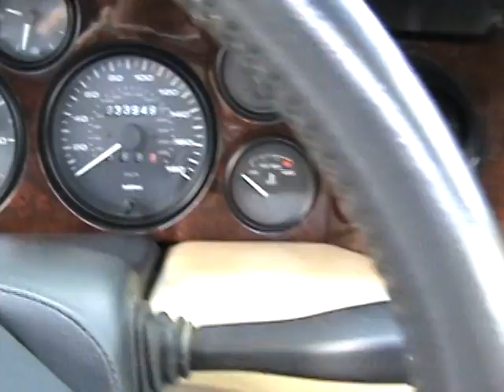Palm Beach Supercar Weekend 2009 (Video 20/25)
Part 20 of my coverage of the Palm Beach Supercar wekend of 2009. Just the interior of the custom Lotus from the previous vid.